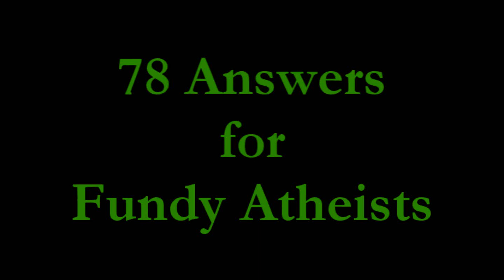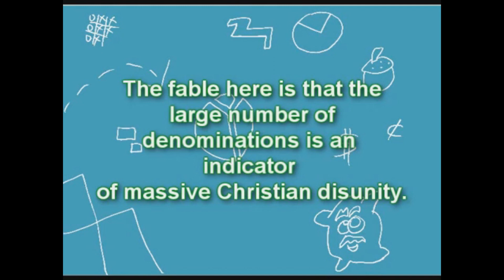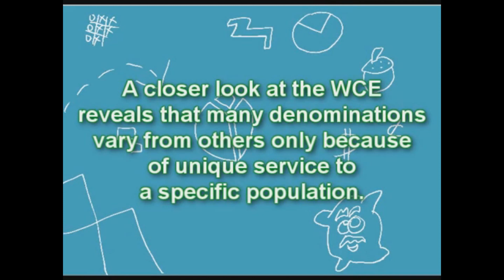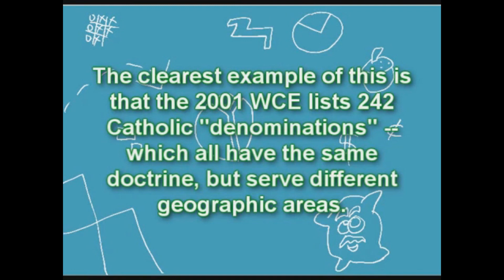78 Answers for Fundy Atheists, Part 6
Grab bag with some stuff about the virgin birth, denominations, etc.